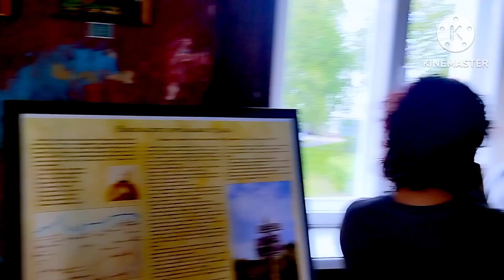a visit to old Russian palace 🏰🏯😀😉maristateuniversity